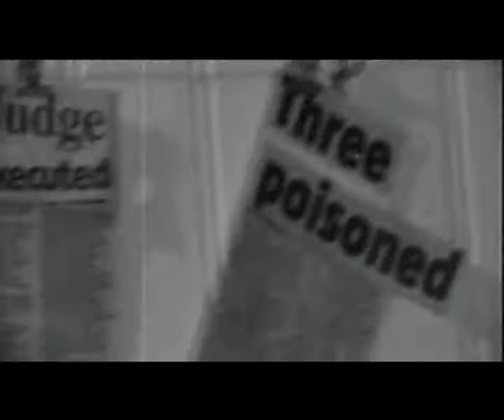Sifiso Sudan - Smoke